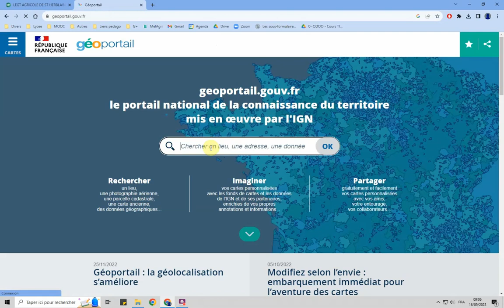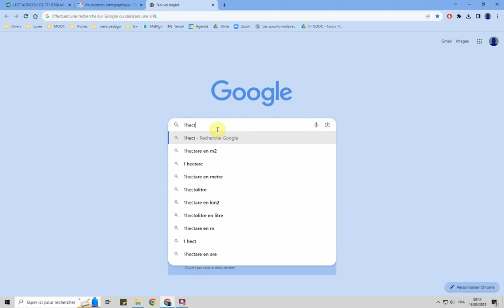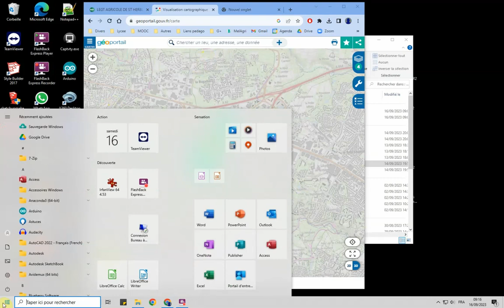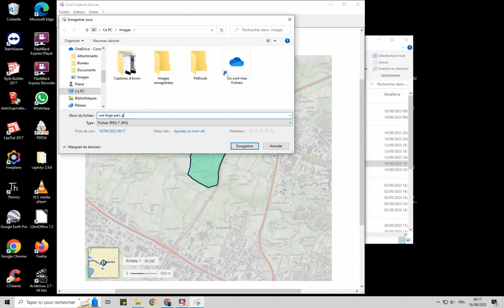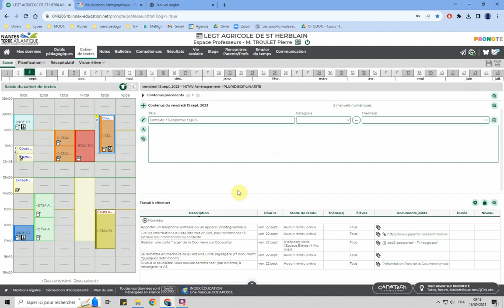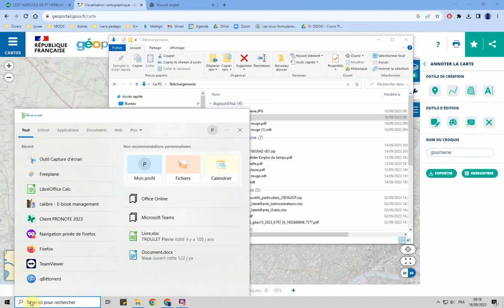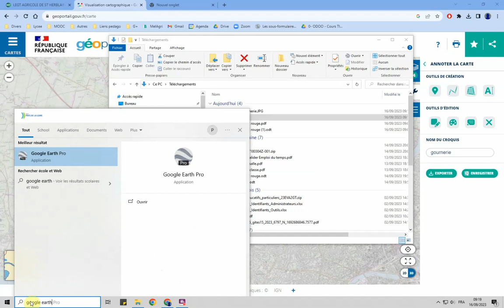STAV geoportail prise en main